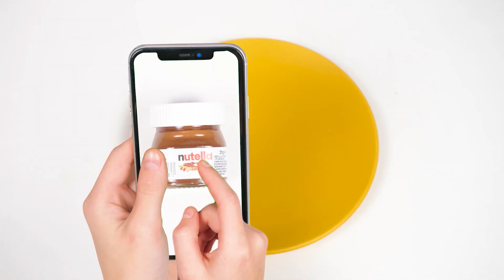Челлендж Шоколадная еда vs. Настоящая еда #3 от HAHANOM Challenge